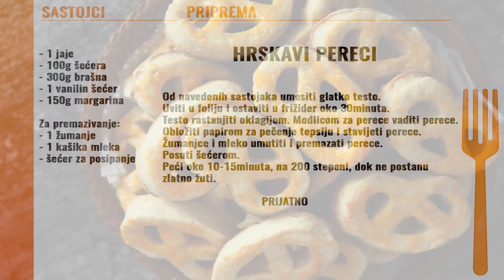Hrskavi slatki pereci - Crispy sweet pretzel - Bebina kuhinja - Domaći video recept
Još jedan domaći video recepti iz Bebine kuhinje - Hrskavi pereci, slatko pecivo.
Crispy sweet pretzel recipe from Bebaa kitchen.

Sastojci / Ingredients:
- jaje / egg
- 100g šećera / 100g sugar
- 300g brašna / 300g flour
- 1 vanilin šećer / 1 vanilla sugar
- 150g margarina / 150g margarine

Za premazivanje / For coating:
- 1 žumanje / 1 egg yolk
- 1 kašika mleka / 1 spoon filled with milk
- šećer za posipanje / sugar for spreading